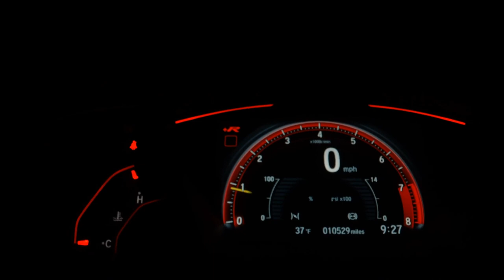FORD ECOSPORT - 2016 - São Paulo/SP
Veículo impecável!
Consulte-nos!!!

Veículo: FORD / ECOSPORT 1.6 FREESTYLE 16V
Ano: 2016/2016
Combustível: FLEX
Portas: 4 PORTAS
Câmbio: Automatizado
Cor: BRANCA
KM: 72.700

✅ Air Bag
✅ Alarme
✅ Ar Condicionado
✅ Ar Quente
✅ CD Player
✅ Computador de Bordo
✅ Desembaçador Traseiro
✅ Direção Hidráulica
✅ Encosto de Cabeça Traseiro
✅ Freio ABS
✅ Rádio
✅ Rádio e MP3
✅ Retrovisor Fotocrômico
✅ Retrovisores Elétricos
✅ Travas Elétricas
✅ Vidros Elétricos
✅ Volante com Regulagem de Altura
✅ Limpador Traseiro
✅ Trio Elétrico
✅ Farol de Neblina
✅ Entrada USB
✅ Controle de Som no Volante
✅ Cartão SD
✅ Bluetooth
✅ Porta Copos
✅ Trava Elétrica Central
✅ Direção Elétrica
✅ Console Central
✅ Rádio USB
✅ Retrovisor Retrátil
✅ Som Original